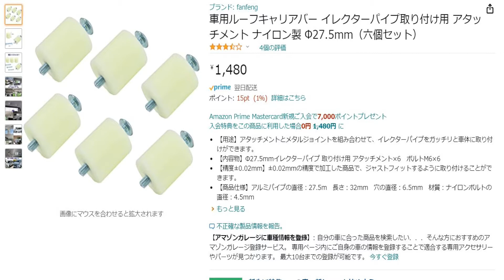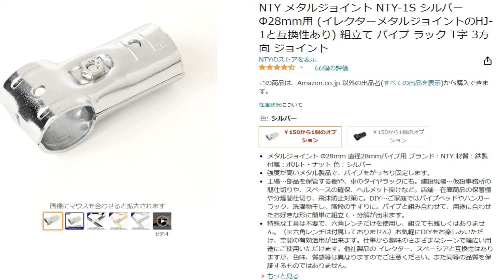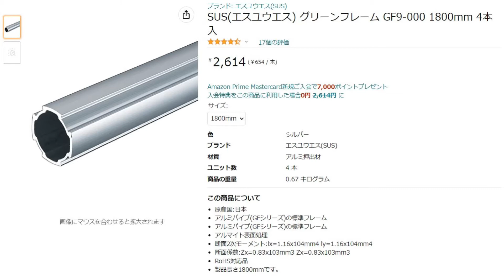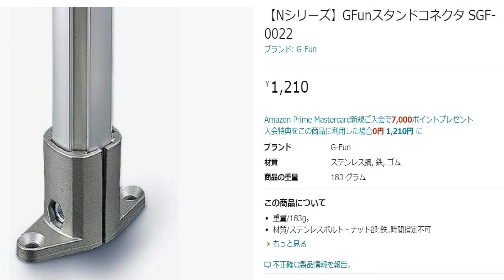ミニバン タウンエース で車中泊 #8 サイドバー 天井収納 垂直ポールパイプ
レトロなタウンエースバン　今回は車中泊に便利なサイドバーとそれをつかった天井収納と垂直ポールパイプのご紹介です。

今回の動画で使用しました部材は　以下になります

(アルミパイプフレーム関係）
グリーンフレーム GF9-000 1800mm 4本入

GFunスタンドコネクタ SGF-0022

GFunクロスコネクタNS SGF-0157

GFunフレームS 1900 SGF-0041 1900mm

(その他）
NTY メタルジョイント

NTY パイプ ブラック NTY-2000-BL Φ28 直径 28mm 長さ 2000mm

イレクターパイプ取り付け用 アタッチメント 六個セット

上記は　アマゾンアソシエイトを含みます